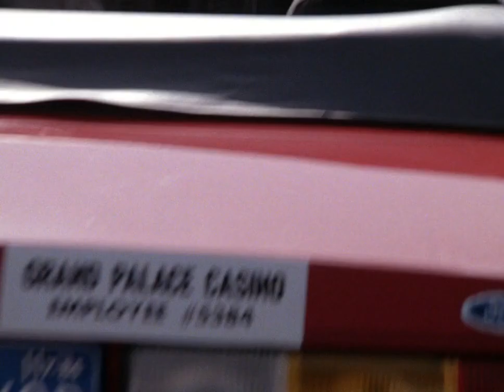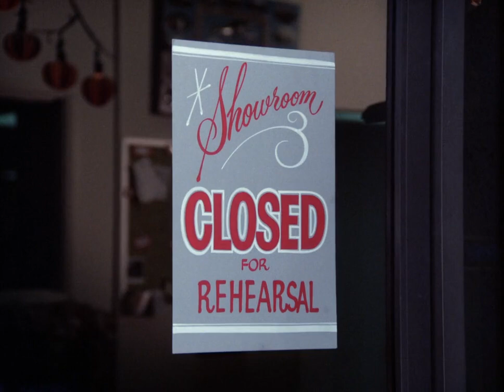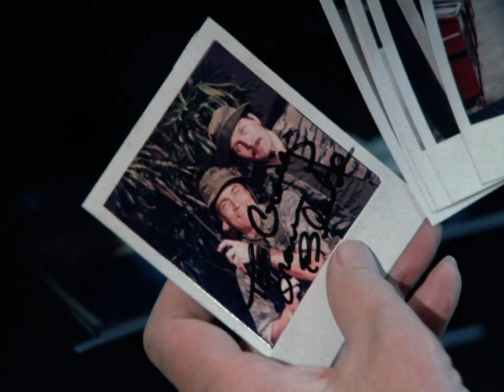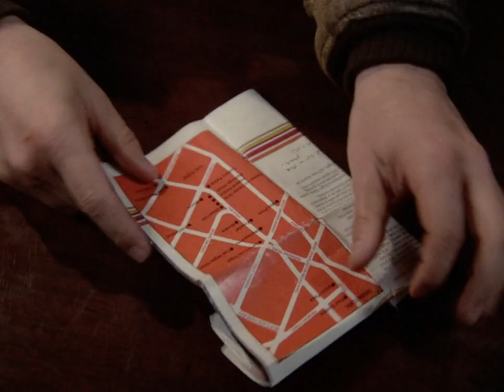The Master 1984 S01E05